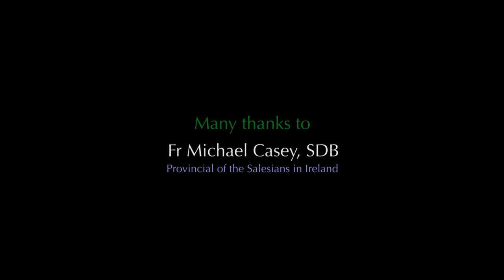Something important is going to happen...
Fr. M. Casey SDB introduces the Don Bosco Relic Pilgrimage around Ireland in Feb and
also speaks about the significance of this pilgrimage for the whole Salesian family here.